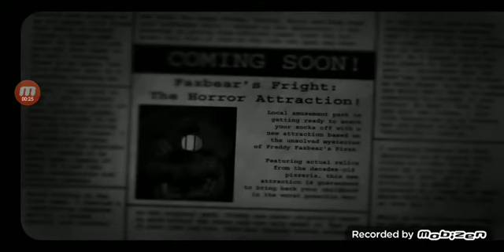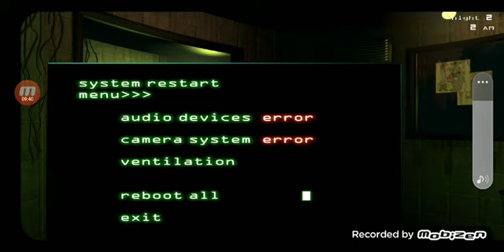springtrap plays fnaf3(fnaf gaming